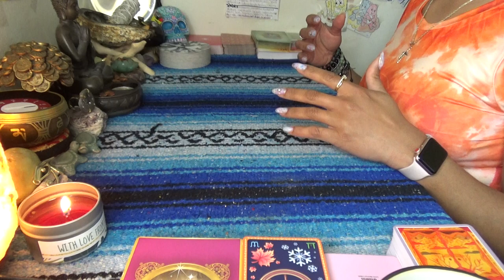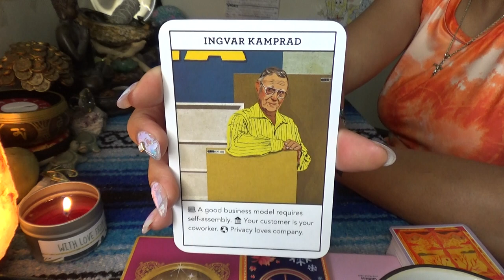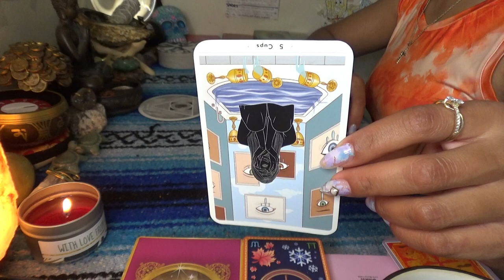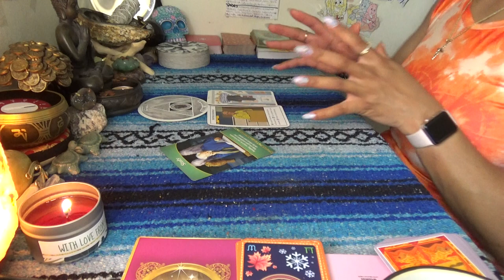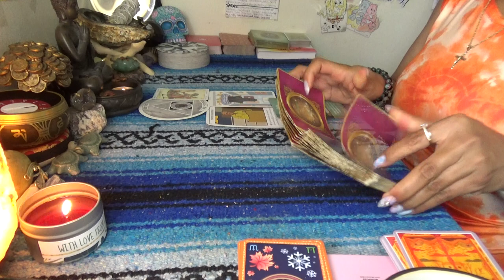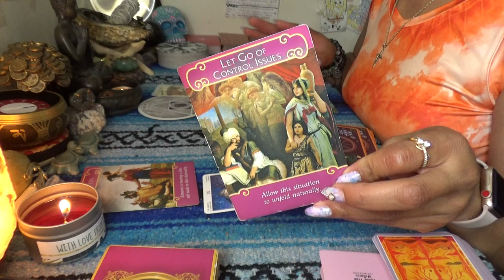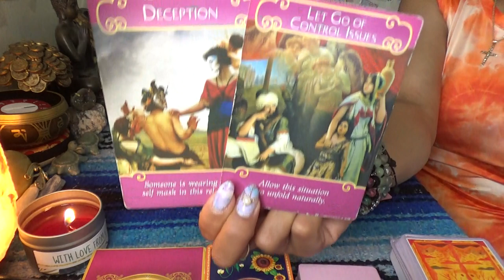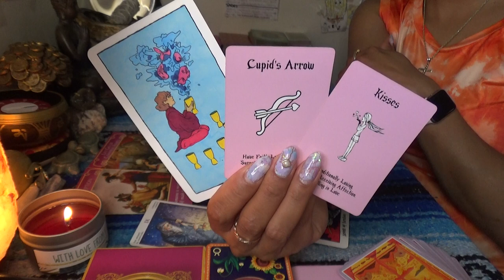♌️ LEO APRIL 2021 ♌️ MAJOR PLAYS SET IN STONE NOW THAT I'M OVER THE BS & DECEPTION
SCORPION REDDZ TAROT PERSONAL READING PRICING LIST:
-5 Card 1 Oracle Quickie Read $25 15mins
-General Energy Reading $50 for 45min:
-2 Question read is $75 1hr+